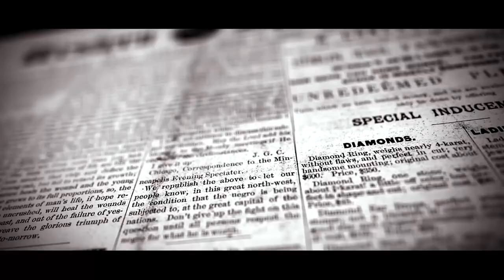KOYI KOYI BY GNL ZAMBA FT CRAZIE WISPA